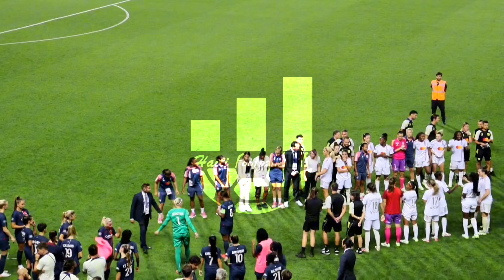Vin tande kòman chwa Melchie Dumornay ki fini meyè jwèz final Trophée des Championnes lan fè fèt